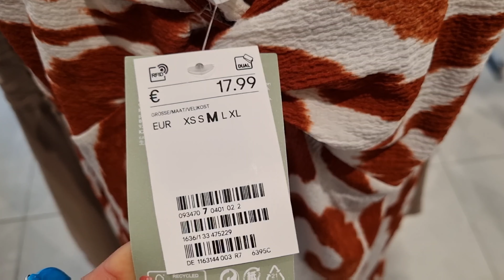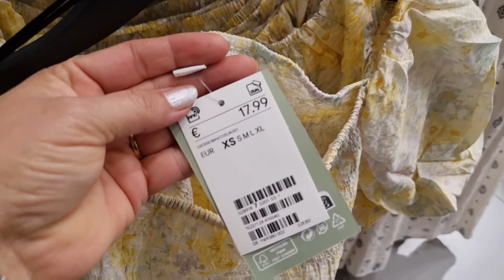H&M WOMEN'S NEW COLLECTION / MAY 2023